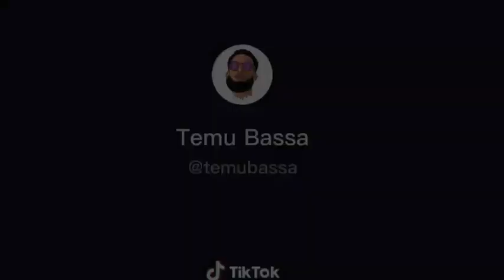ኢትዮጵያ ዜና || ህወሀት ጣር ላይ ነዉ ግራ ገብቶታል ጃልመሮ አምርሯል egypt and ethiopia war share suggested video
ፈጣን ወቅታዊ ታማኝ ሀገርኛ እና አለማቀፍ ዜናዎችን ለመከታተል ህይወቶን በእዉነተኛ መረጃ ለመገንባት  የቴሌግራም ቻናሌን በዚህ ሊንክ ይቀላቀሉ

እንኳን ደህና መጣችሁ ቪዲዮዉን አይታችሁ share አድርጉ

ethiopia || ከግብፅ እና ከኢትዮጵያ ጦርነቱን ማን ያሸንፋል? Who wins the war from Egypt and Ethiopia